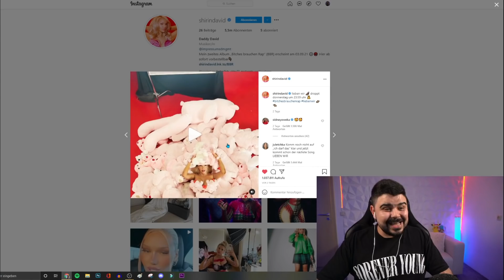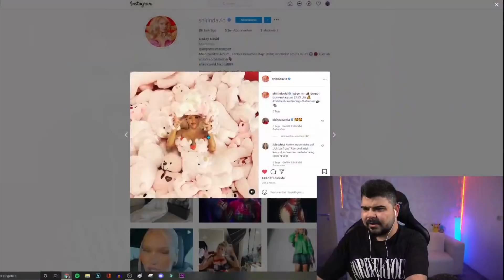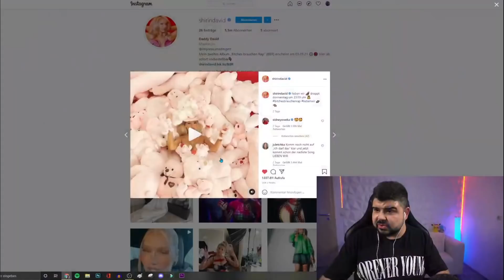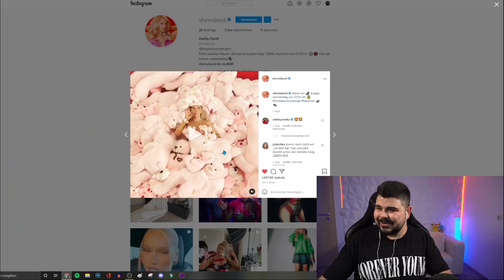SHIRIN DAVID - LIEBEN WIR (Hörprobe) Reaction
(*) Pacman Ghost Lampe
(*) Baba Tastatur
(*) Gaming Stuhl
(*) Gaming Monitore
(*) Weitere Monitore
(*) Elgato Capture Card
(*) Zoom Mikrofon

👾 Fortnite Creatorcode: Bzet

Shirin David - Lieben wir

Das heißt, wenn du diesen Link nutzen solltest und etwas darüber erwirbst, werde ich gegebenenfalls durch eine Provision am Umsatz beteiligt, ohne das für dich mehr Kosten enstehen! Danke für deine Unterstützung.